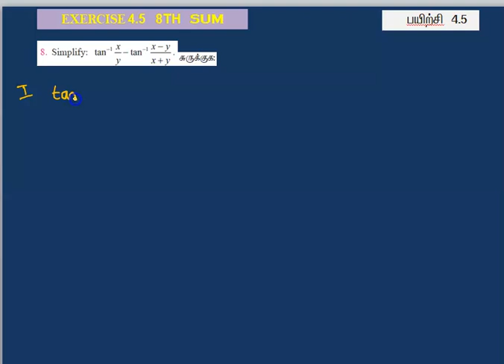EXERCISE 4.5 8TH SUM | CLASS 12 4TH CHAPTER INV TRIG FUNCTIONS | SOLUTION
EXERCISE 4.5  8TH  SUM | SOLUTION